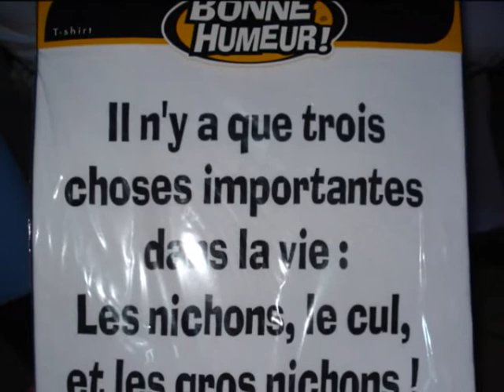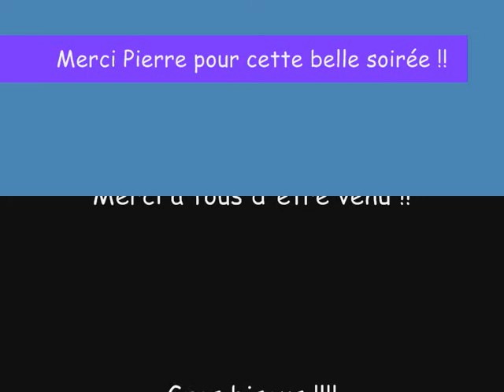anniv pierre 18 ans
Anniv pierre 18 ans au club house à Climbach